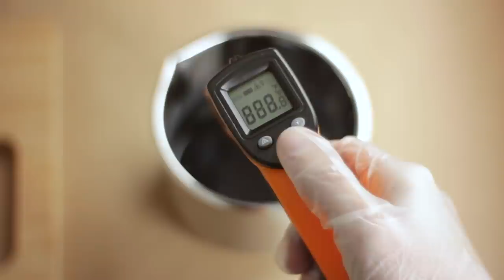Make a skin soothing soap with this pantry staple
In this soap making video I show you how to make a soothing soap for sensitive skin.

Oils:
288 g olive oil (48%)
42 g castor oil (7%)
150 g shea butter (25%)
120 g coconut oil (20%)

Lye solution:
120 g distilled water (frozen)
85.5 g sodium hydroxide (79.5 g if not using citric acid)

(40 % lye concentration, 7% superfat)

Additives:
30 g rice puree
10 g citric acid + 1 tbsp distilled water
1/4 tsp indigo powder
1/2 tsp titanium dioxide
10 ml fragrance oil

○ Citric acid information

When citric acid and sodium hydroxide lye (NaOH) are combined, sodium citrate is created. Sodium citrate works as a chelator in soap.

A chelator traps metal ions such as calcium and magnesium that can be found in tap water.

A chelator binds to these metals so that they can’t bind to the soap molecules. This way the soap won’t react with them and the soap's lather improves + shelf life increases.

How much citric acid should be added to soap?

Usage rate in bar soap is 1-2% of the oil weight.

How to use citric acid

Add citric acid to the distilled water and dissolve completely before adding the lye, or make a separate solution of citric acid and distilled water and add to the oils.

Soap making equipment*

○ Safety glasses
○ Glass bowl
○ Funnel pitchers for easy pouring
○ Stainless steel pitcher
○ Silicone molds:
○ Single cavity mold
○ Silicone loaf mold
○ Mini mixer

Recommended reading: